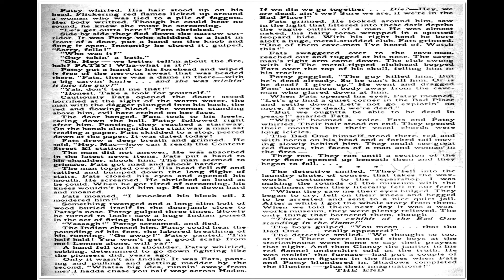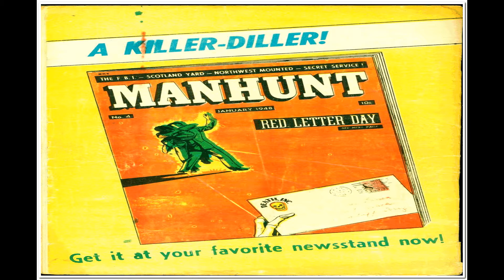Funnyman No 1 Comix Book Movie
Title: Funnyman No 1 | Publisher: Magazine Enterprises | Date: January 1948 | Lang: English

Comic Contents:

Featuring: Funnyman
Genre: Humor

Text Story (2 pages) Jerks in the Works

Featuring: Funnyman
Genre: Superhero

Comic Story (19 pages) The Teen-Age Terrors!
Genre: Superhero

Comic Story (3 pages) Funnyman, Comicman, and Laffman
Featuring: Funnyman
Genre: Superhero

Comic Story (8 pages) The Truant Toy
Featuring: Funnyman
Genre: Superhero

  Select YouTube
  Search gharold

Funnyman No 1 Comix Book Movie is part of the golden age comixs' Humor genre. The Golden Age refers to the first cycle of superhero comixs which existed between 1938 and 1950. This was the period in which the concept of the superhero was born.

G Harold 4:50 George Pal's Puppetoons No 5 Comix Book Movie

G Harold 3:22 George Pal's Puppetoons No 4 Comix Book Movie

G Harold 3:24 George Pal's Puppetoons No 3 Comix Book Movie